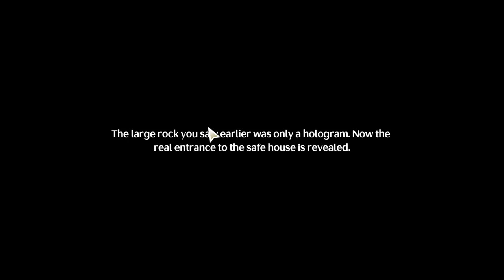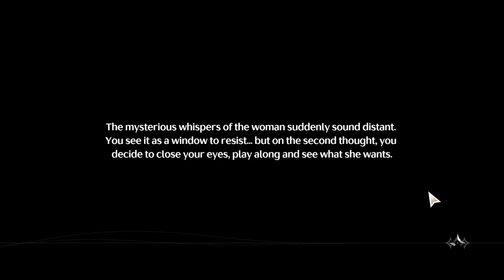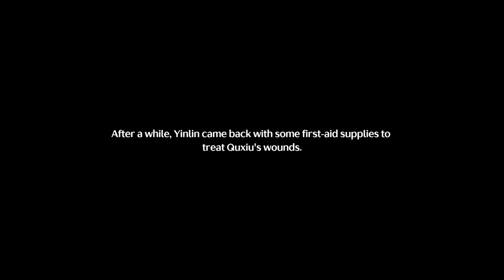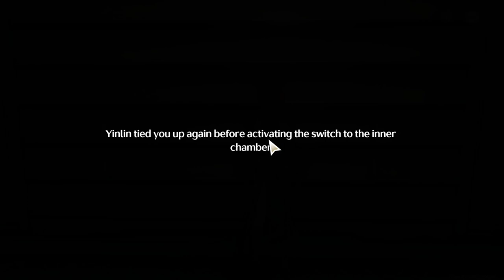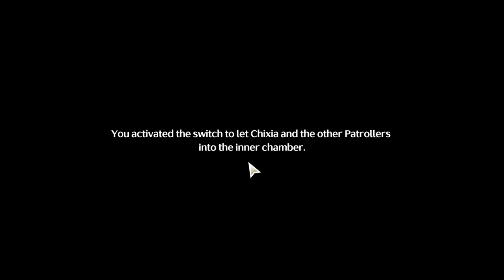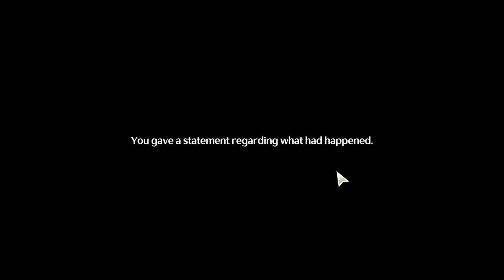Wuthering Waves: Yinlin Companion Quest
Yinlin Companion Quests.